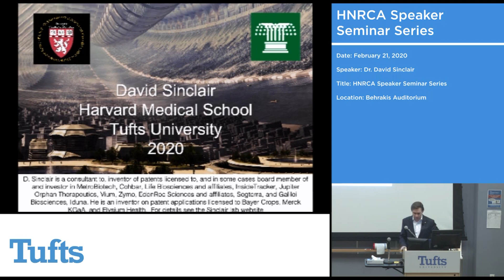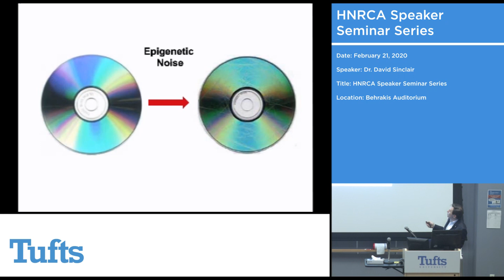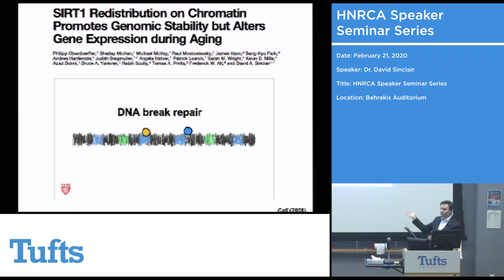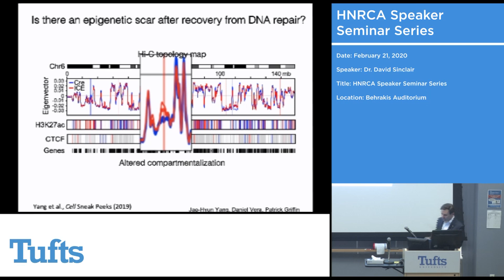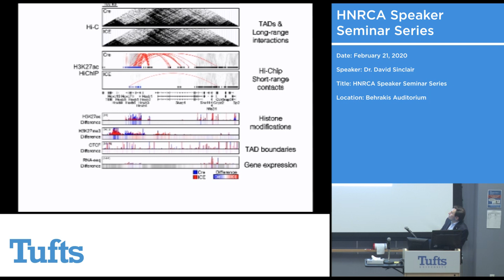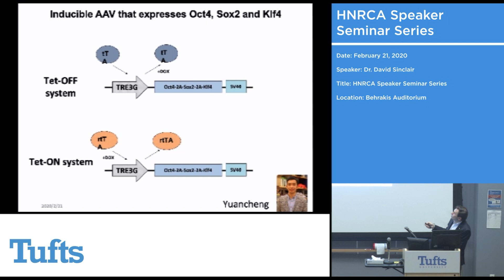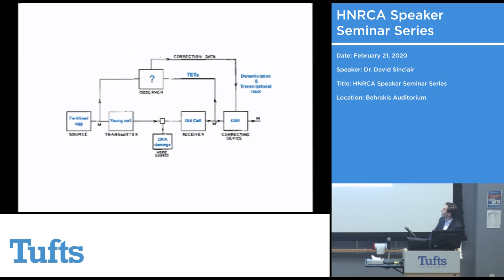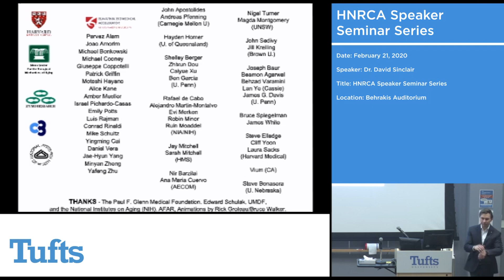Healthy Aging at Tufts: Dr. David A. Sinclair, Feb 21, 2020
The Healthy Aging at Tufts Initiative presents "Epigenetics of Aging" with Dr. David A. Sinclair, February 21, 2020